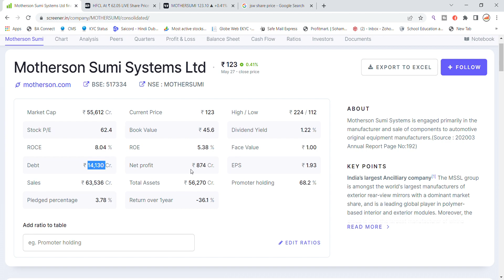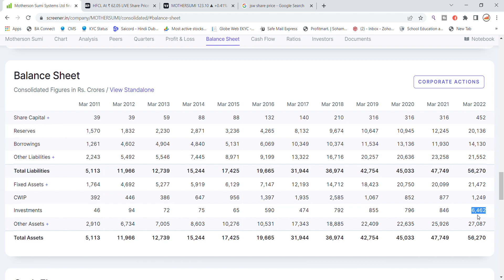Motherson Sumi Share Latest News Today | Mothersumi Share News | Share Market Latest News